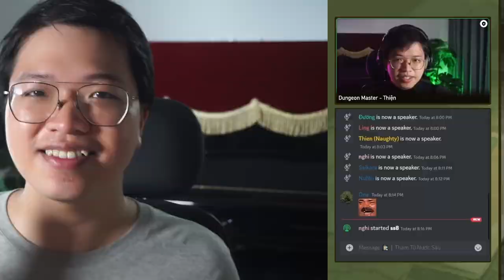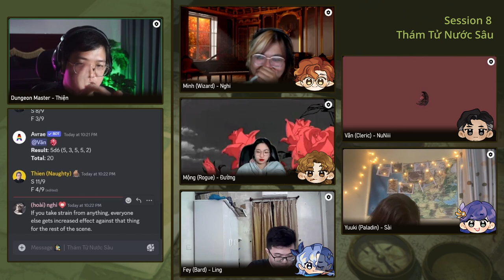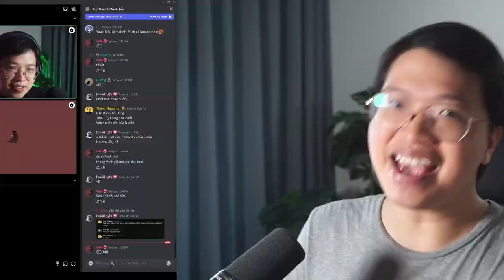Thám tử vừa dự tang thiếu úy thì mộ anh ta biến mất - Thám Tử Nước Sâu Tập 8